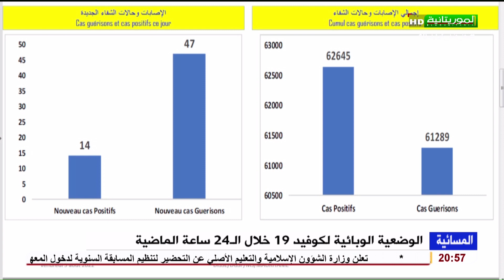الوضعية الوبائية لكوفيد 19 خلال الـ24 ساعة الماضية